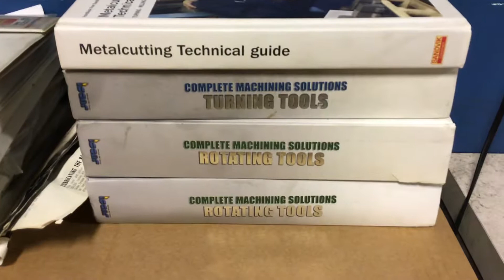GR#1921 Fanuc, DoAll, Basic Machinist Shop Manuals